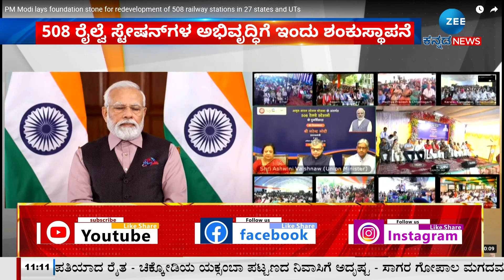PM Modi | ಅಮೃತ ಭಾರತ ನಿಲ್ದಾಣ ಯೋಜನೆಯಡಿ ನಿಲ್ದಾಣಗಳು ನಿರ್ಮಾಣ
ಕೆಲವೇ ಕ್ಷಣಗಳಲ್ಲಿ ರೈಲು ನಿಲ್ದಾಣಗಳಿಗೆ ಮೋದಿ ಶಂಕುಸ್ಥಾಪನೆ
ಅಮೃತ ಭಾರತ ನಿಲ್ದಾಣ ಯೋಜನೆಯಡಿ ನಿಲ್ದಾಣಗಳು ನಿರ್ಮಾಣ
ಧಾರವಾಡ ಜಿಲ್ಲೆಯ ಅಳ್ನಾವರ ರೈಲು ನಿಲ್ದಾಣ ಶಂಕುಸ್ಥಾಪನೆ
ಅಳ್ನಾವರ ಸೇರಿ ಒಟ್ಟು 508 ರೈಲ್ವೆ ನಿಲ್ದಾಣಗಳ ಶಂಕುಸ್ಥಾಪನೆ
ರೈಲ್ವೆ ಪುನರ್ ಅಭಿವೃದ್ಧಿಗೆ ವರ್ಚುವಲ್ ಮೂಲಕ ಮೋದಿ ಚಾಲನೆ